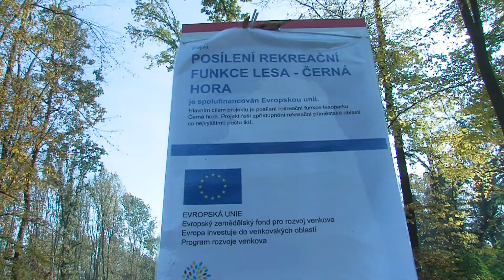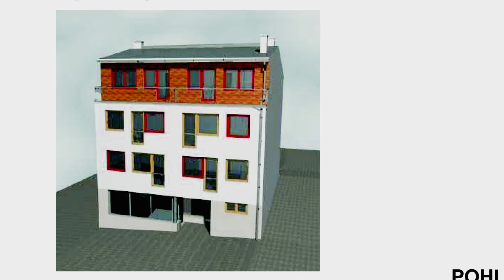LITOMYŠL - Nejzajímavější projekty pro rok 2020